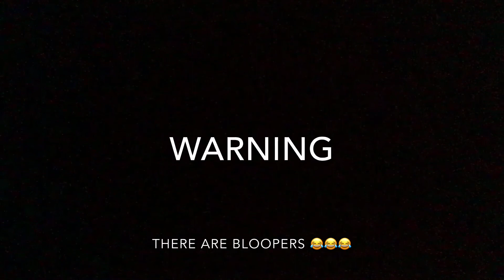Letting my friend wear my fursuit head